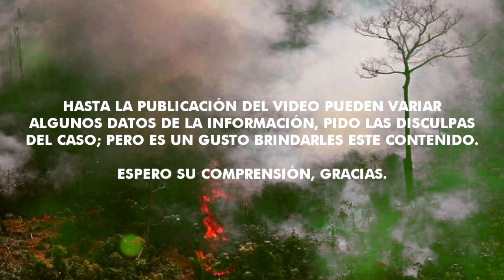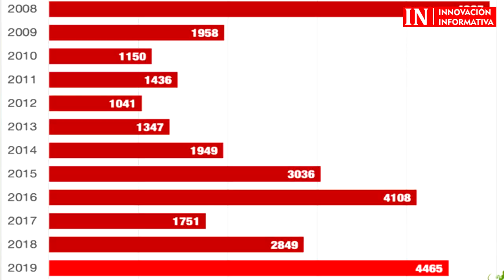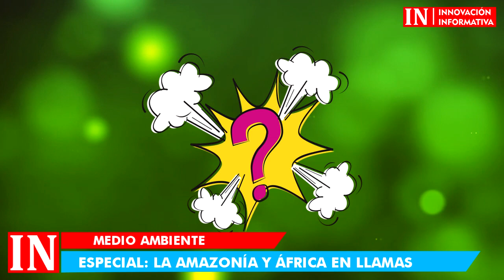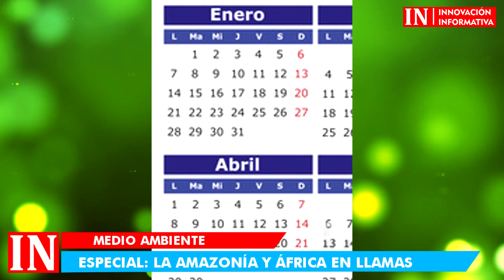ESPECIAL: La Amazonía y África en llamas | Más de 10 mil focos de incendio entre Angola y Congo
La Amazonía no es la única que está entre humo y llamas, también África está ardiendo según diario el País, aquí se han detectado unos 10.000 incendios que están activos solo en Angola y Congo, esta información puede variar hasta la publicación de este video. Pues allí durante estas épocas del año los campesinos usan el fuego como técnica agrícola, pero un 10% queda fuera de control

GRACIAS POR LLEGAR HASTA AQUÍ, TÚ ERES DIFERENTE